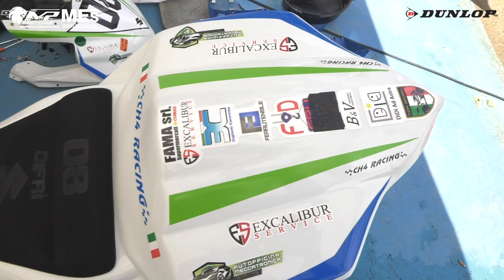MOTOESTATE 2021 - ROUND 4 - CIRCUITO TAZIO NUVOLARI - RBF CUP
Gara della RBF Cup andata in scena sul circuito Tazio Nuvolari di Cervesina durante il quarto round dei Trofei Motoestate.